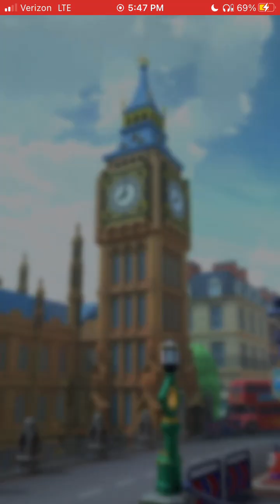Shy Guy Cup in Spring Tour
Gameplay of Shy Guy Cup in Spring Tour.